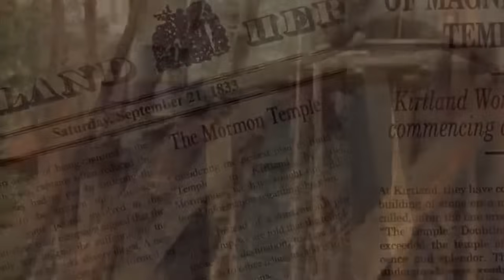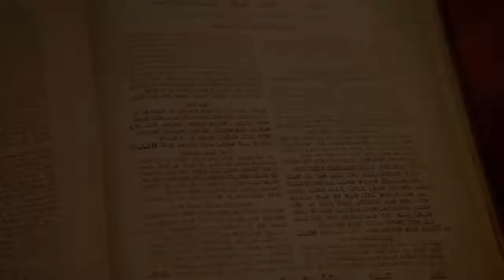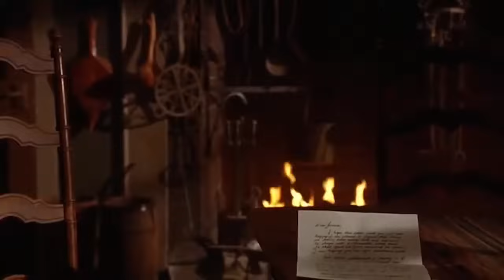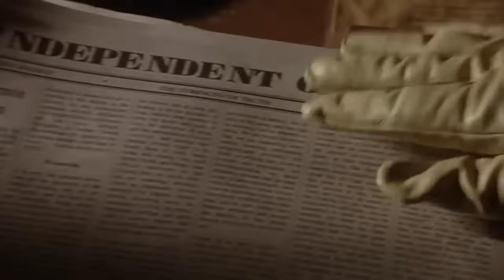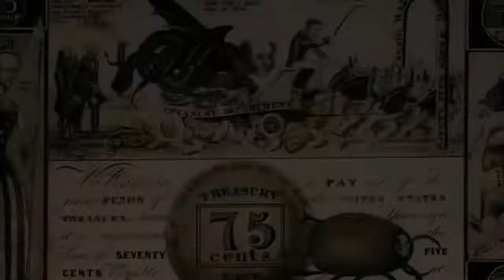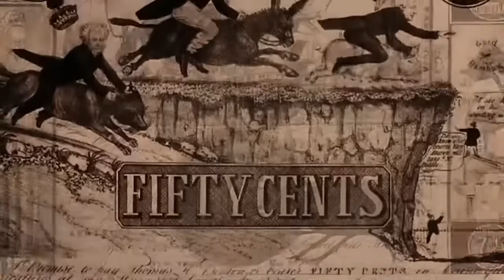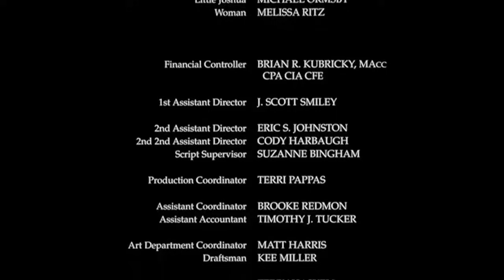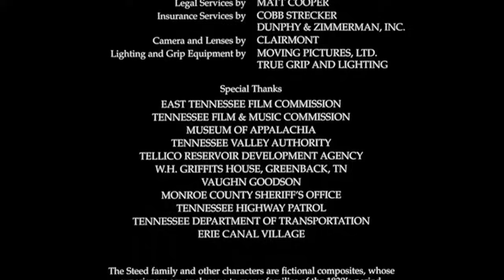La Obra y la Gloria III Una Casa Dividida